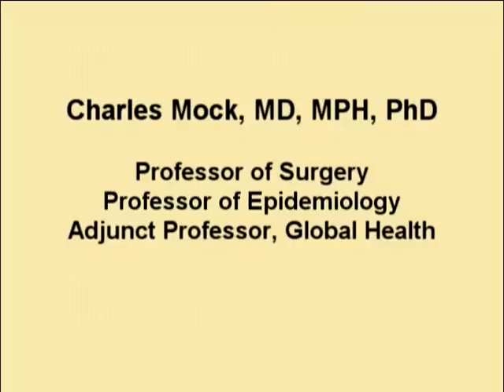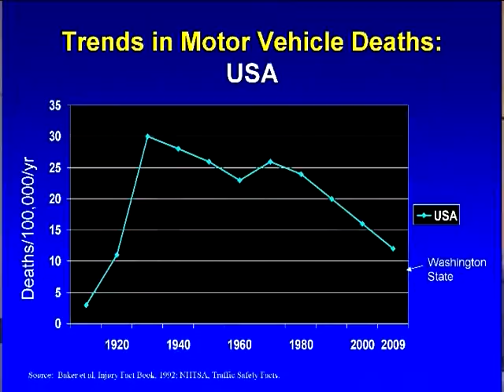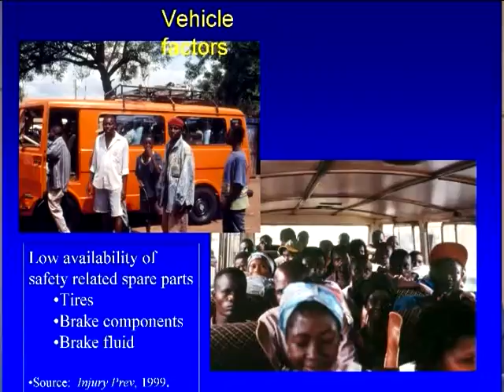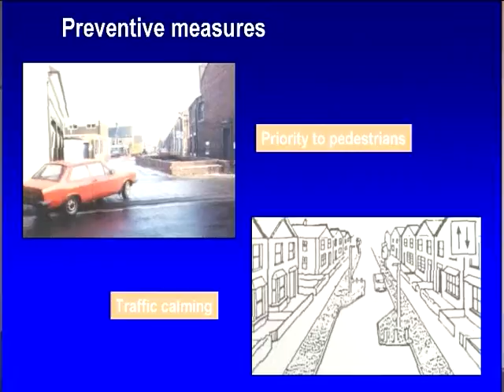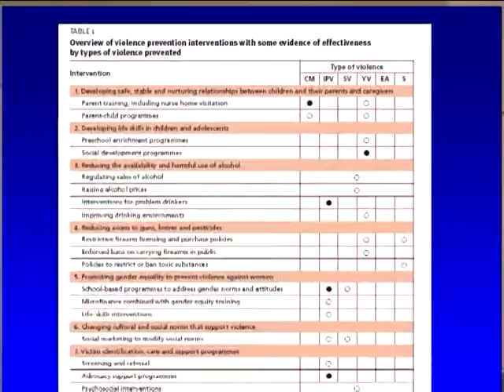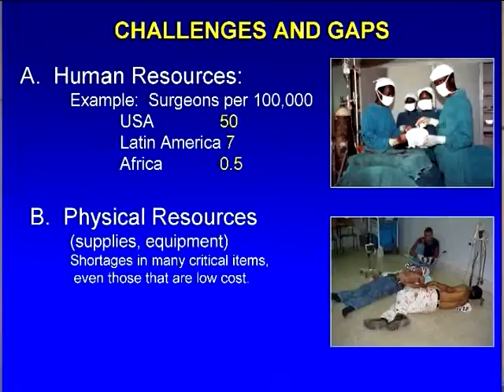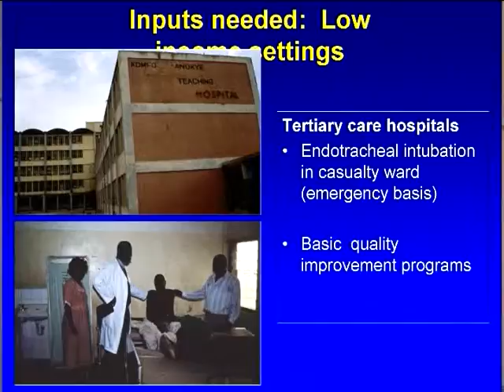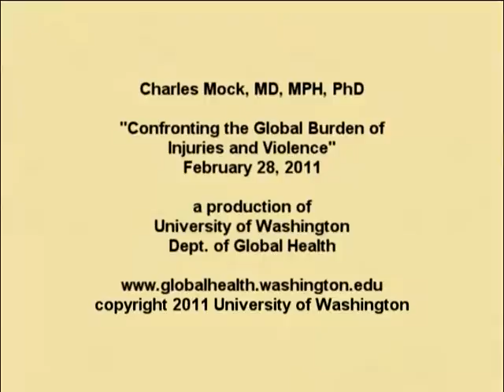Confronting the Global Burden of Injuries and Violence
Dr. Charles Mock of the University of Washington confronts the prevalence of injuries due to accident and violence in developing nations, in this lecture during Global Health Week. He details the social, economic and occupational risks of transportation, as well as the necessity and effectiveness of violence prevention and support campaigns.